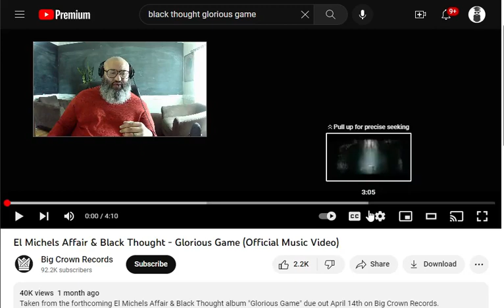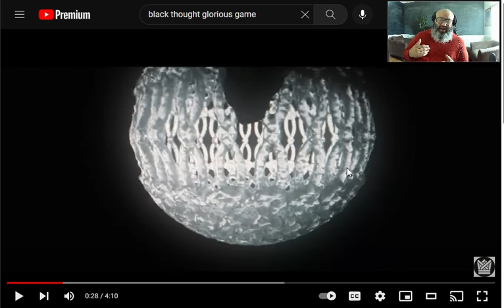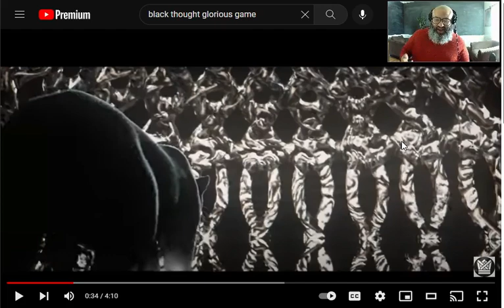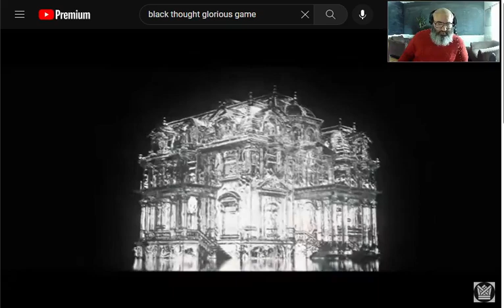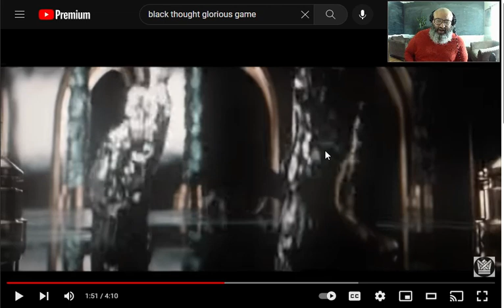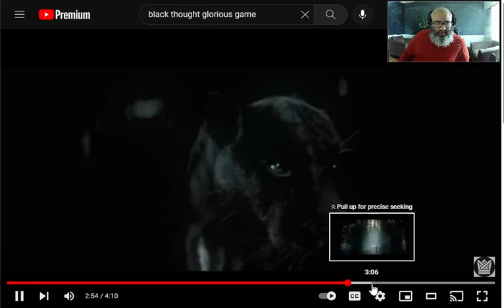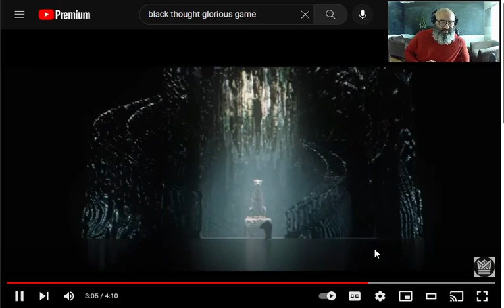El Michels Affair & Black Thought - Glorious Game | Intellectual Breakdown & Reaction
El Michels Affair & Black Thought - Glorious Game (Official Music Video) Breakdown & Video